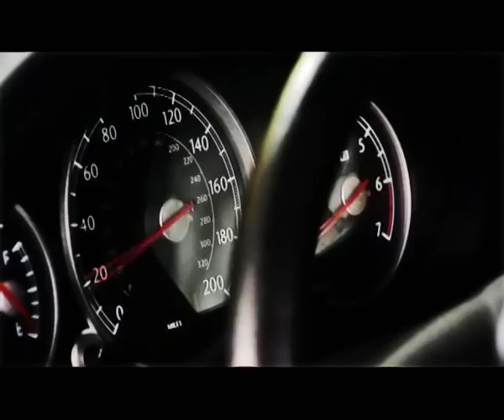Rexona Сommercial with Dayirman